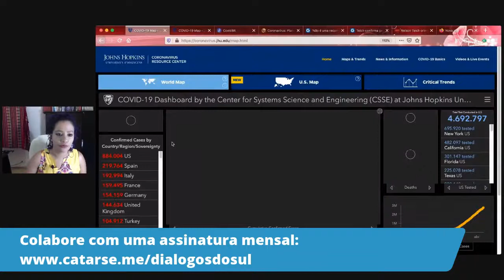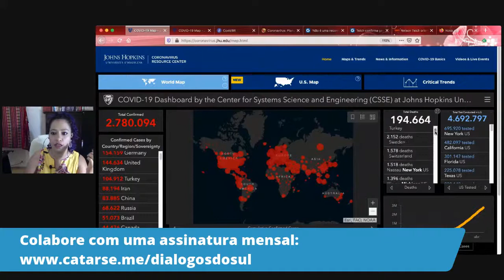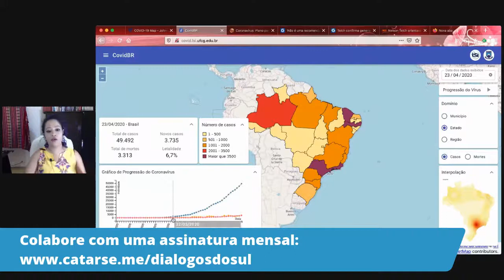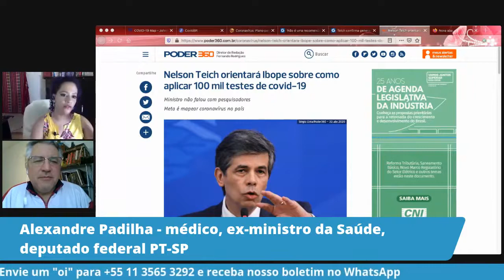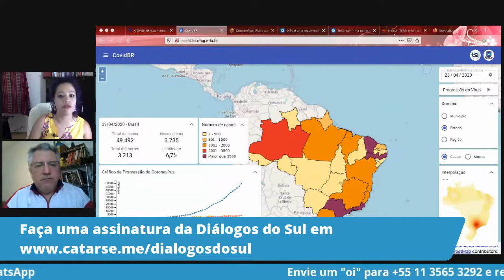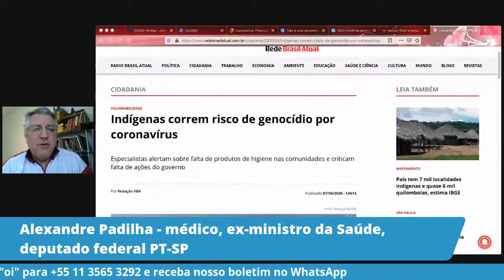ENTREVISTA com Alexandre Padilha: Crise política e caos na saúde do Brasil sob Bolsonaro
*Publicado originalmente em 24 de abr. de 2020

Hoje temos uma entrevista exclusiva com o ex-ministro da saúde Alexandre Padilha (PT), que comenta os últimos acontecimentos envolvendo a pandemia de coronavírus e avalia a indicação de Nelson Teich.

No país, já são 3.408 mortes notificadas. O deputado federal também vai falar sobre a viabilidade de impeachment de Jair Bolsonaro e a queda do ex-juiz Sergio Moro